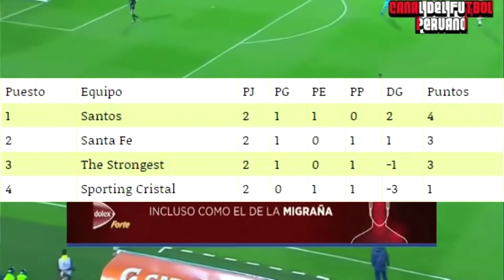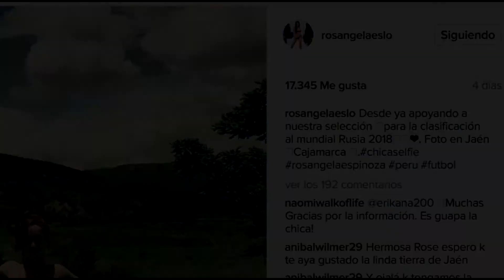Santa Fe 3 Cristal 0 | SUSPENDEN partido de Alianza - Aurich | ROSANGELA envia apoyo a la SELECCIÓN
¡Compartelo!